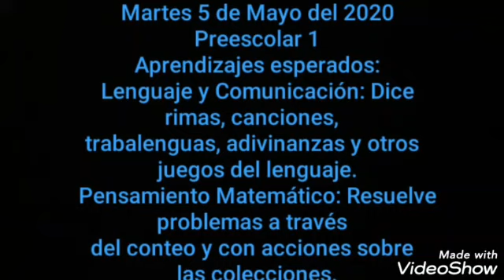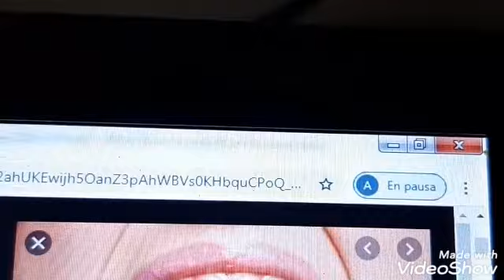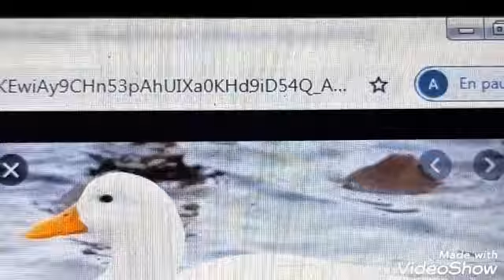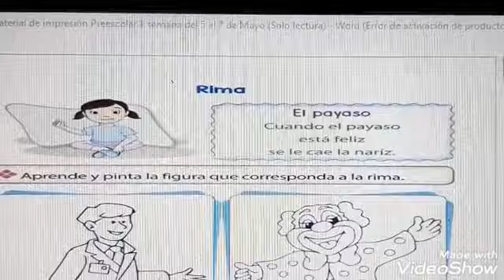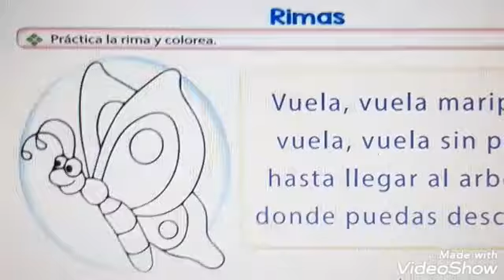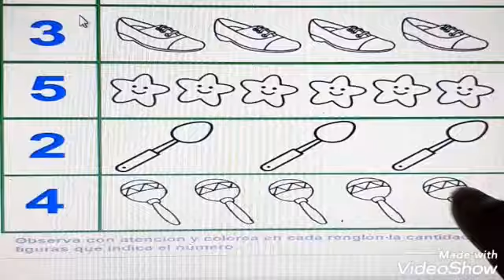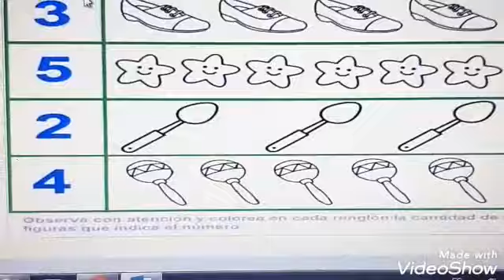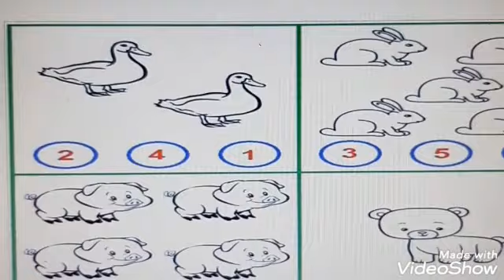Colegio Kukulkan preescolar 1° Matemáticas (4) Español (7) 5.05.20